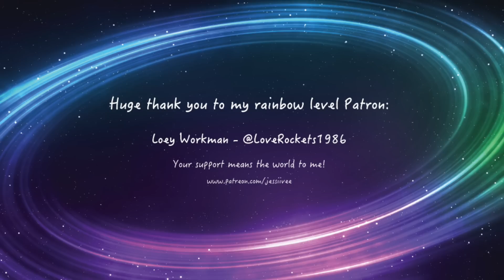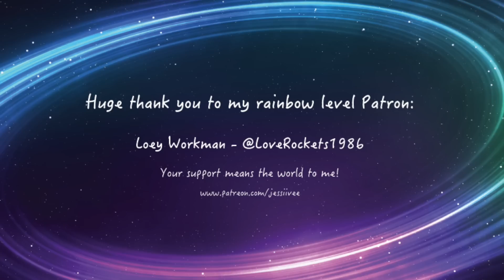Storytime: There Was Writing On My bathroom Mirror (Sub Story #2)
Today I'm continuing reading the stories that you guys sent in to me! It's a scary mirror theme today!

Brampton, Ontario
Canada
L6Z 0E7

(Unicorn)